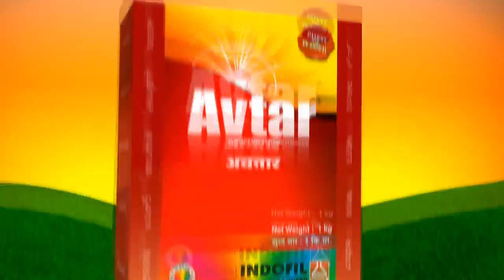Avtar Tomato Telugu